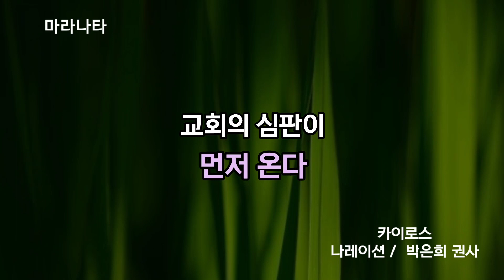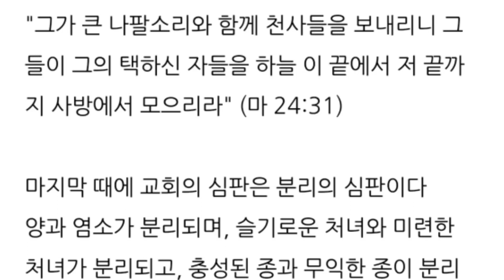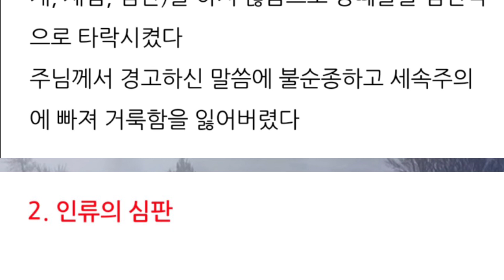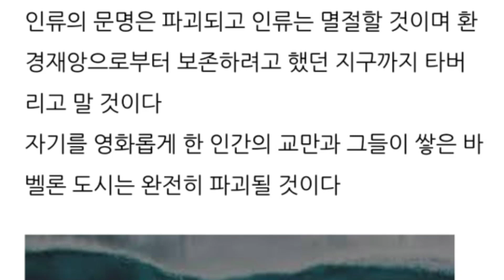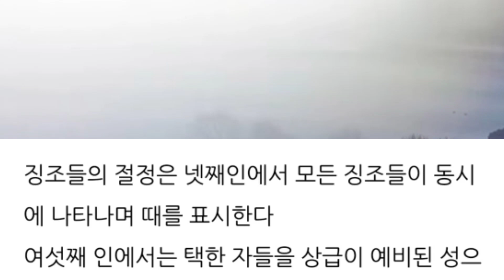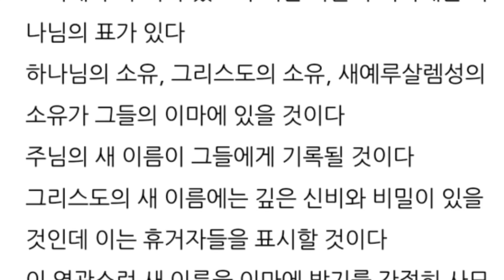교회의 심판이 먼저 온다